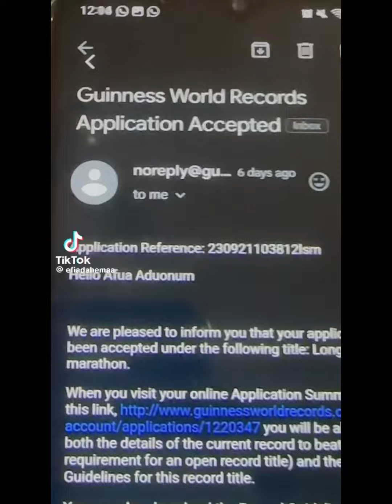Guinness World Record Accepts Ghanaian Lady's Application For Longest Singathon, She Jubilates.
Ghanaian lady Afua Aduonum has gone viral after she shared a video of the acceptance email sent to her by the Guinness World Record for the Longest Singathon She said that only Ghanaian songs would be used for the marathon and that she was attempting the challenge for the motherland Many Ghanaians have rallied behind her as they cheer her on in the comment sections of the videos.